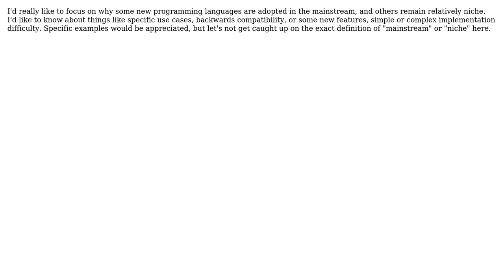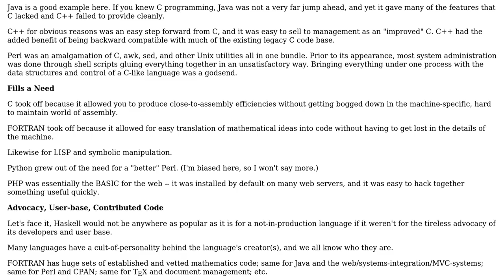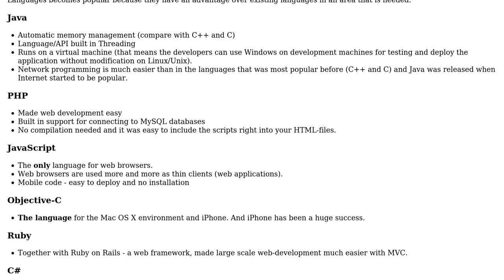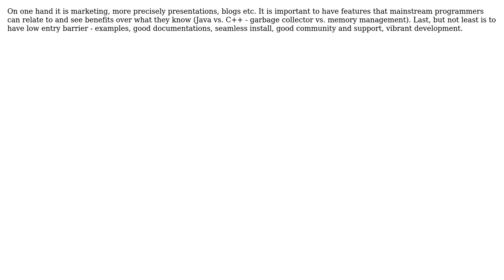What drives the adoption, or not, of new programming languages? (5 Solutions!!)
What drives the adoption, or not, of new programming languages?

With thanks & praise to God, and with thanks to the many people who have made this project possible! | Content (except music & images) licensed under CC BY-SA | Music | Images & others | With thanks to user vpit3833 user unpythonic user Jonas user Gabriel Scerbak user DeadMG user Carra user B? and the Stack Exchange Network Trademarks are property of their respective owners. You are responsible for your own actions.